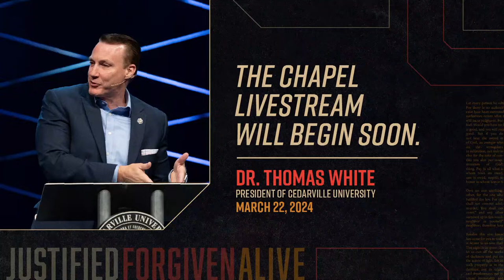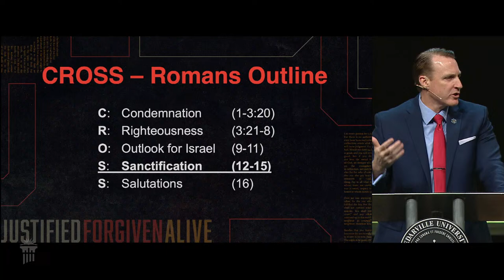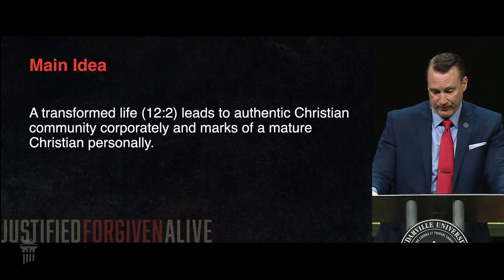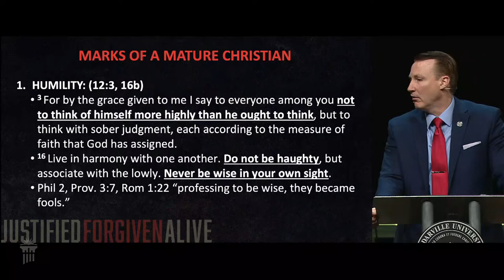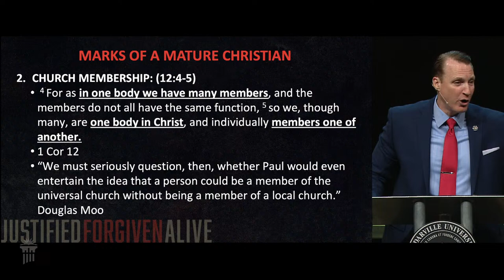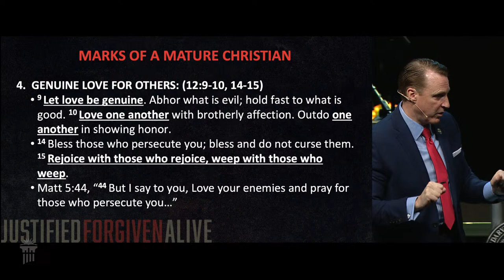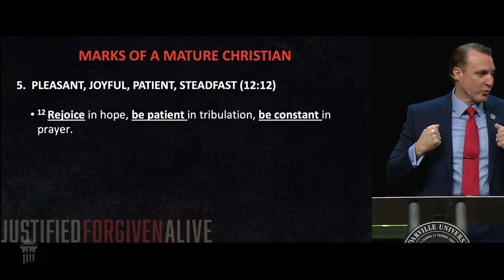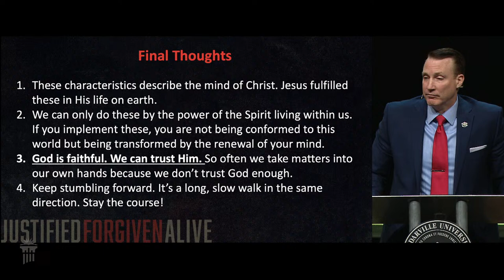Chapel | Dr. Thomas White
Discover the timeless wisdom of the Book of Romans with Dr. Thomas White, President of Cedarville University, at today's chapel at 10 a.m. ET.